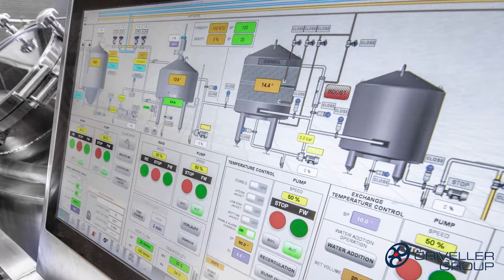20BBL Brewhouse - 4 Vessel with Full Automation | Criveller Group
THE BEST IN PROCESSING, BOTTLING, LABELING & MORE. FOR WINE, BEER, SPIRITS, & OLIVE OIL.

Criveller Group (EAST)
6935 Oakwood Drive
Niagara Falls, Ontario
Canada L2G 0J3

Criveller Group (WEST)
185 Grant Avenue.
Healdsburg, California
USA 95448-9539